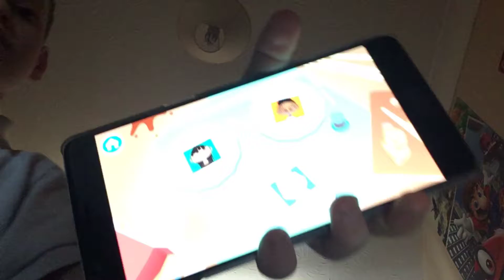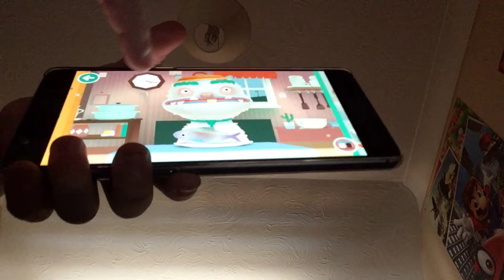Toca kitchen #1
F